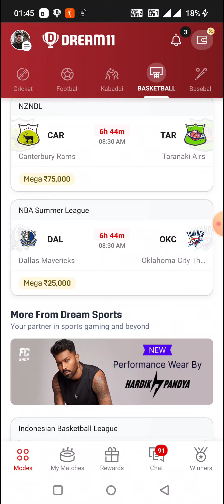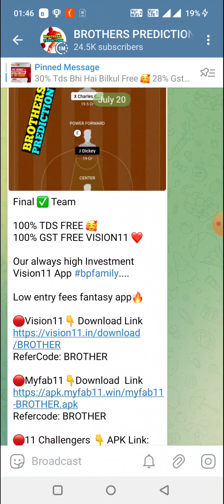BEL-U20 vs GRE-U20 BASKETBALL DREAM11 TEAM PREDICTION TODAY MATCH | FIBA U20 EURO BASKET